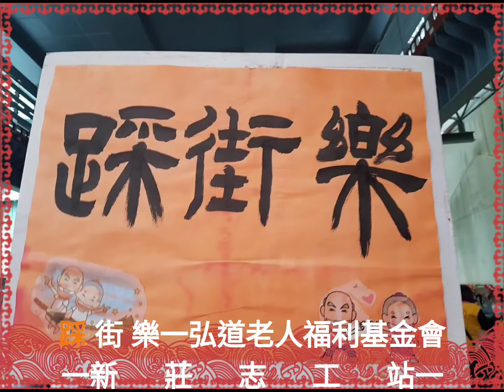踩 街 樂(錄影篇)一弘道老人福利基金會 新 莊 志 工 站。